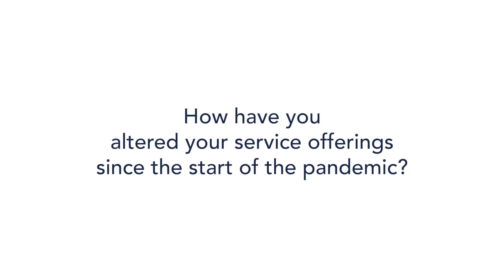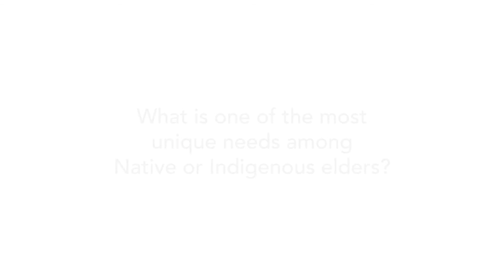Joy Rivera – Division of Indian Work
Joy Rivera, Division of Indian Work, talks about the role Older Americans Act funding from Trellis plays in meeting needs of older adults in the Native community.